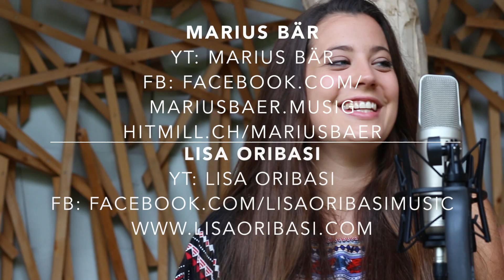Stay With Me (Cover) - LISA ORIBASI & MARIUS BÄR (live)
Live recording on the most beautiful stage in Switzerland.

Credits: Emma Oribasi